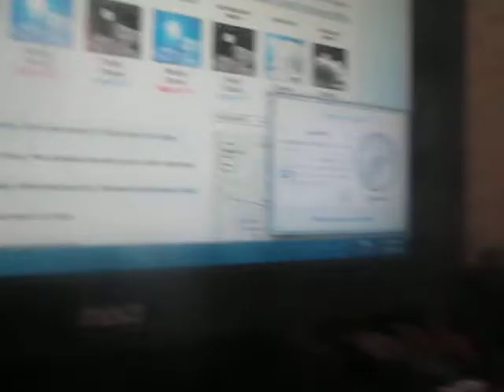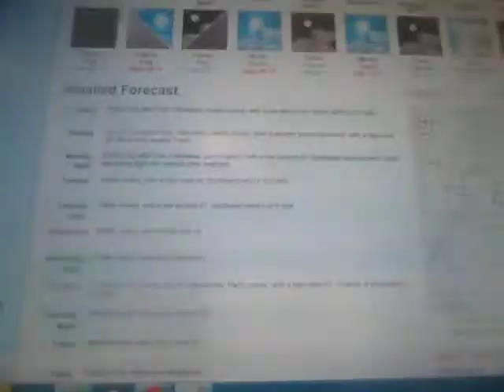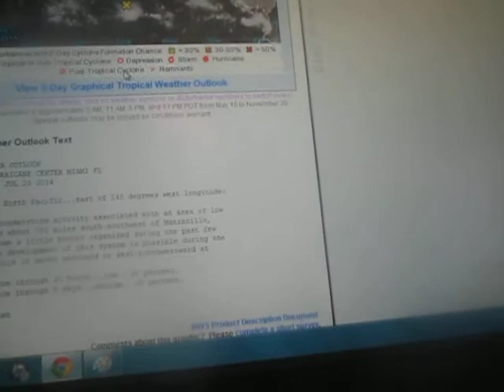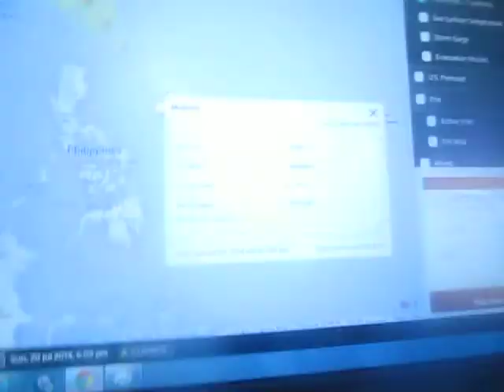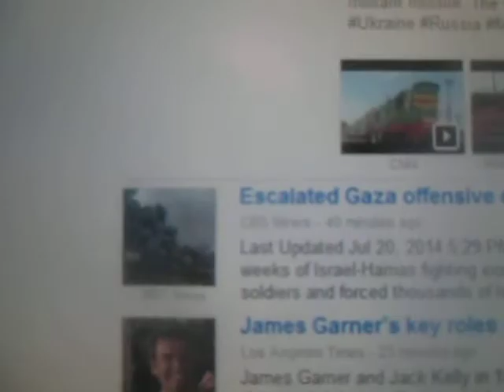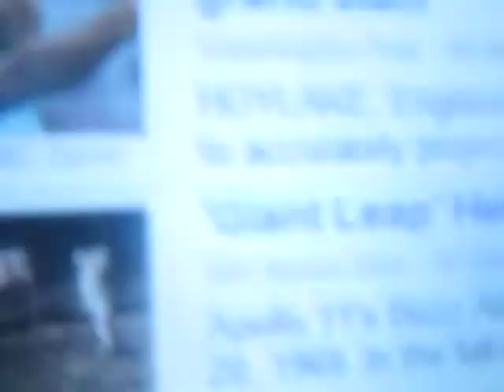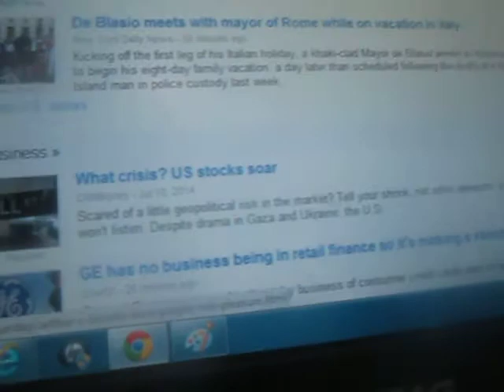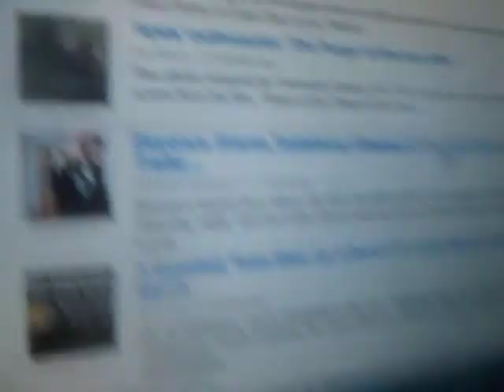Weather Magician and Peter Channel News: The Evening Report: Sunday July 20, 2014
A summary of this evening's weather picture and news stories and traffic reports